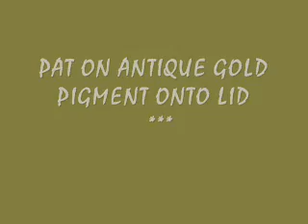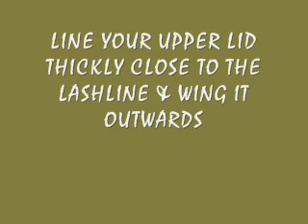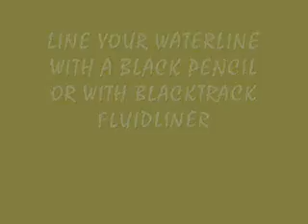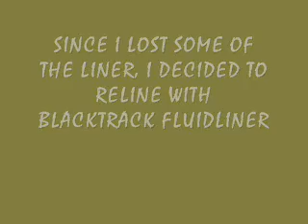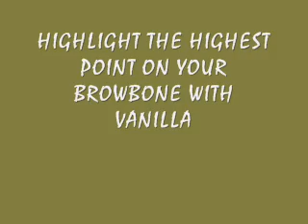SMOKEY ARABIC EYES USING ANTIQUE GOLD & BLACK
AN ARABIC LOOK USING A COPPERY, ANTIQUED GOLD SMOKED OUT WITH BLACK. FINISHING IT OFF WITH THICK LINED EYES